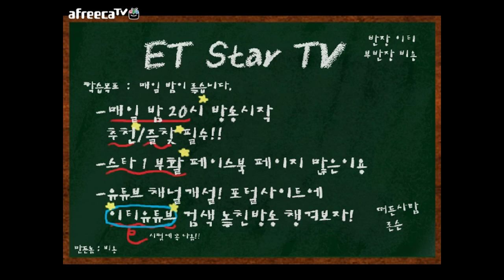[이티] 엽기스타강좌 140901 5경기